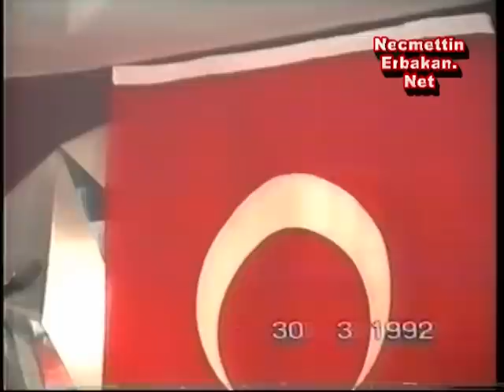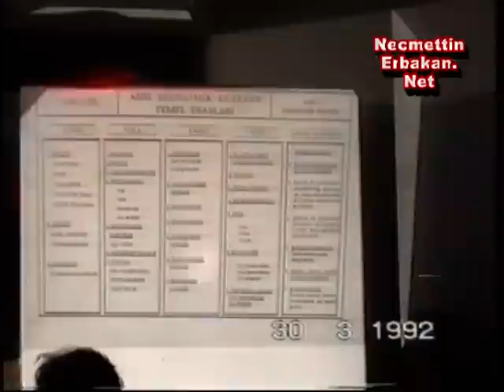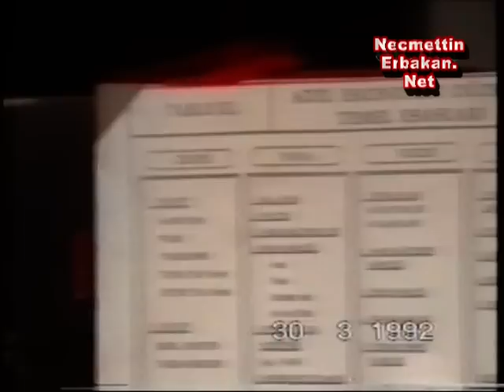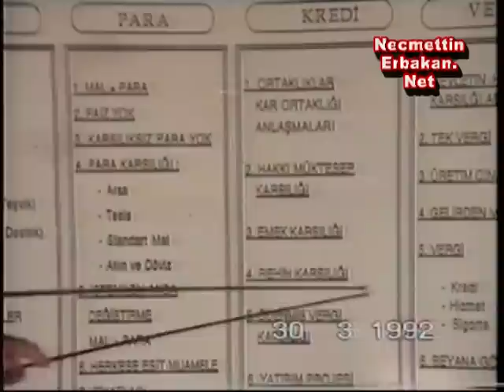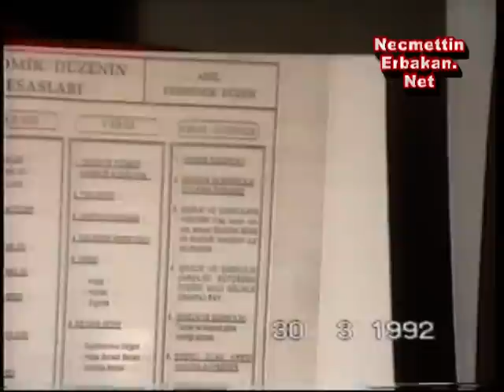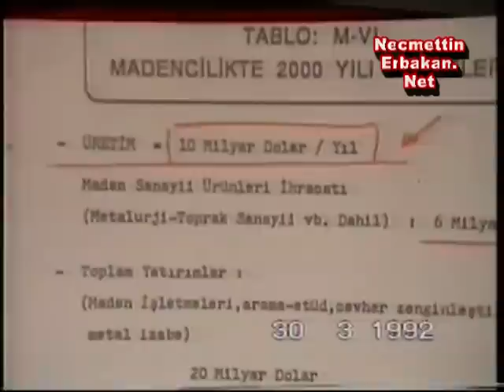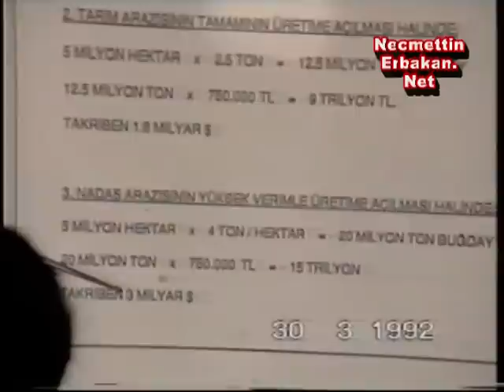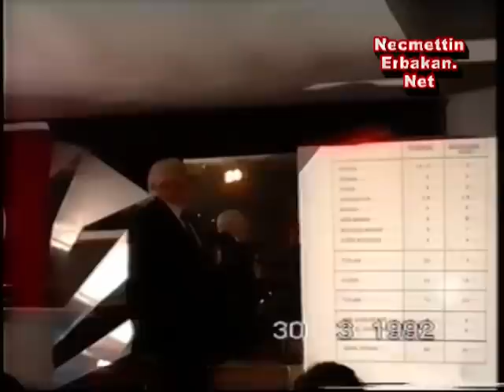No 275 Prof. Dr. Necmettin ERBAKAN İzmit Konuşması - Ekonomide MilliGörüş- Ramazan ayı (30.03.1992 )